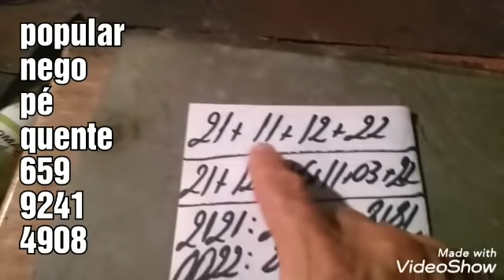PALPITES PARA O DIA 21/02/2020